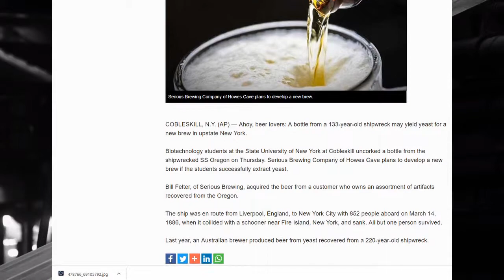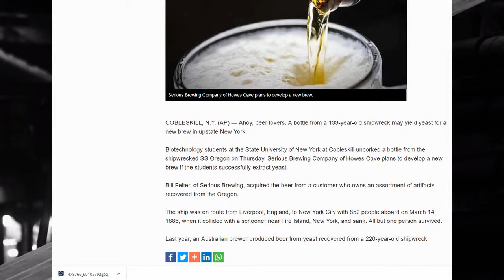"Brewing the Waves: Beer from 1886 Shipwreck Promises a Pint of Maritime History!"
Ahoy, beer lovers: A bottle from a 133-year-old shipwreck may yield yeast for a new brew in upstate New York.

Biotechnology students at the State University of New York at Cobleskill uncorked a bottle from the shipwrecked SS Oregon on Thursday. Serious Brewing Company of Howes Cave plans to develop a new brew if the students successfully extract yeast.

Bill Felter, of Serious Brewing, acquired the beer from a customer who owns an assortment of artifacts recovered from the Oregon